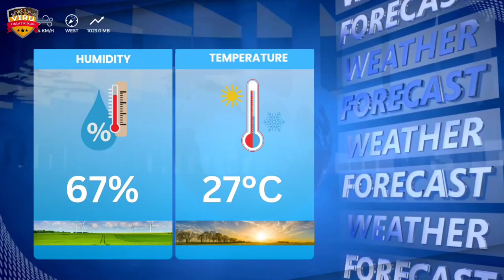🏏ICC T20 WC 2024 | United States vs South Africa, 41st Match Prediction जानिए कौन जीतेगा? USA vs SA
JOIN US:-

🏏 ICC Men's T20 WC 2024 | United States vs South Africa, 41st Match Prediction जानिए कौन जीतेगा? USA vs SA Match Prediction

🔥 Relive the epic moments from the thrilling ICC Men's T20 World Cup 2024 showdown between United States vs South Africa, 41st Match Prediction 🌍🏏 Who emerged victorious in this nail-biting clash? Watch now to find out!

United States vs South Africa
USA vs SA
SA vs USA
USA vs SA match prediction
SA vs USA match prediction
T20 Match Prediction
T20 League
T20 Match
T20 Cricket
pitch report
match prediction
cricket prediction